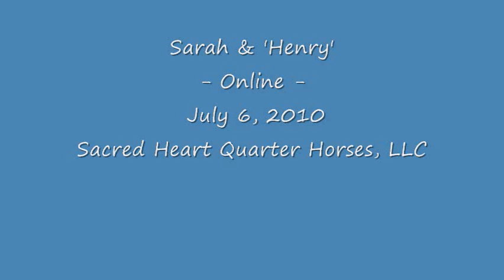'Henry' Online July 7, 2010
Henry is an 8 year old Quarter Horse Gelding currently for sale at Sacred Heart Quarter Horses LLC in Albion Idaho.  He has King Fritz bloodlines and his registered name is King Me Twice. He's shown here playing on-line using Parelli Natural Horsemanship methods.  For more information about him or our ranch check us out